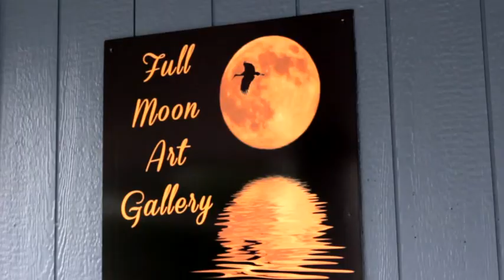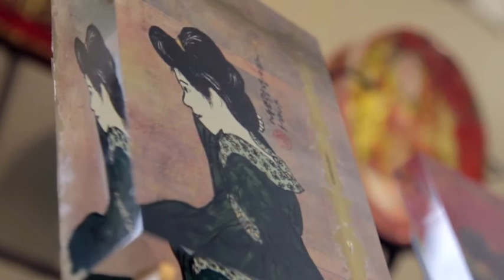Full Moon Art Gallery Video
Full Moon Art Gallery is located on the waterfront in Historic Downtown Gig Harbor, Washington. We have 35 Artists from the Puget Sound Area, representing a wide range of mediums with paintings, pottery, sculpture, wood, glass, photography and jewelry.